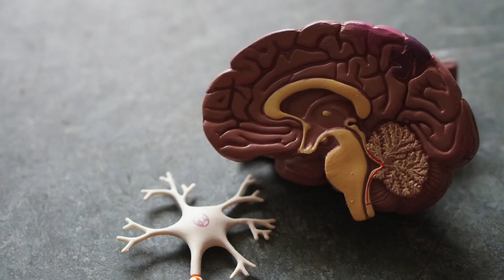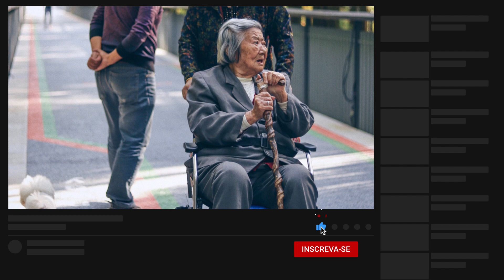Ambliopia ou "Olho Preguiçoso" | Dr. Gilson Mariano | Oftalmologista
DEFINIÇÃO DE AMBLIOPIA:

FALHA NA CONSOLIDAÇÃO DA ACUIDADE VISUAL, DECORRENTE DA FALTA DE ESTÍMULOS OU PRESENÇA DE ESTÍMULOS INADEQUADOS OU INSUFICIENTES DURANTE O PERÍODO CRÍTICO DE DESENVOLVIMENTO.

OS ESTÍMULOS QUE SE ORIGINAM EM PONTOS  CORRESPONDENTES DAS DUAS RETINAS PRECISAM SER DIRECIONADOS SIMULTANEAMENTE E DEVEM FORNECER A MESMA QUALIDADE DE IMAGEM PARA PROVOCAR UMA REPRESENTAÇÃO COMUM NO CÓRTEX VISUAL.

Dr. Gilson de Oliveira Mariano
CRM-MG 34.232  |  RQE 12.348

Oftalmologia Clínica e Cirúrgica

🔸 Especialidades
🔹 Córnea | Catarata | Glaucoma | Lentes de Contato

⚠️ Todas as informações contidas nos vídeos não pretendem substituir uma consulta médica especializada ou serem utilizadas como recomendação para qualquer plano de tratamento. Qualquer dúvida deverá ser elucidada com o seu médico.

A Medicina é uma ciência que está em constante evolução e os vídeos são produzidos baseados nos Artigos Científicos mais recentes até a data da publicação deste vídeo.

Equipamentos Utilizados:
🎥 Canon 5D Mark II
🎙 Deity V-Mic D3 Pro + Rode Lavalier Go
🎛 Zoom H5 + H1n
💻 Macintosh + Final Cut Pro X